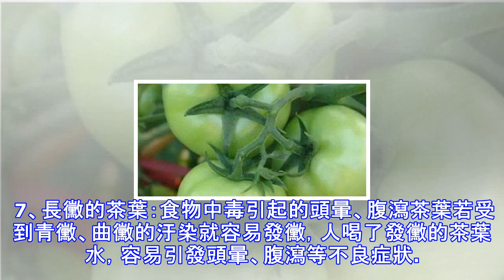注意！史上最毒的蔬菜，看見了千萬別吃！！速轉家人朋友！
蔬菜是我們生活中必不可少的食物，就是因為我們平時吃的多，所以對蔬菜的安全意識就要更清晰了，有些含有很強毒性的蔬菜，一定要杜絕食用。1、爛白菜：亞硝酸鹽中毒腐爛的蔬菜容易滋生細菌，從而分解生成有毒的亞硝酸鹽，人食入後，就會導致亞硝酸鹽中毒而出現頭痛、頭暈、噁心、腹脹等不良現象。嚴重還會導致抽筋、昏迷等。2、鮮黃花菜 ：秋水仙鹼中毒鮮黃花菜中含有有毒的秋水仙鹼，食用後會導致出現嗓子發乾、胃部燒灼感、血尿等中毒現象。3、青蕃茄 ：龍葵素中毒因為沒有成熟的蕃茄中含有龍葵素，人食入後會出現噁心、嘔吐等中毒現象，生吃則更容易中毒，所以一定要等蕃茄變紅成熟後再吃。4、發芽的馬鈴薯：龍葵素中毒在發芽和皮肉青紫...